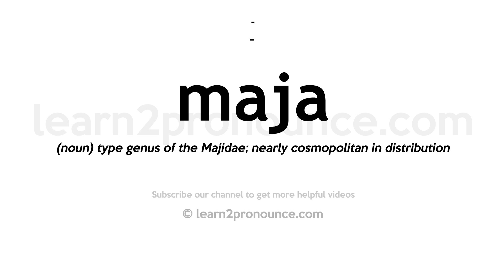How to pronounce Maja | English pronunciation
Learn how to pronounce Maja in English
MAJA
Pronunciation of Maja:

Definition of Maja: (noun) type genus of the Majidae; nearly cosmopolitan in distribution